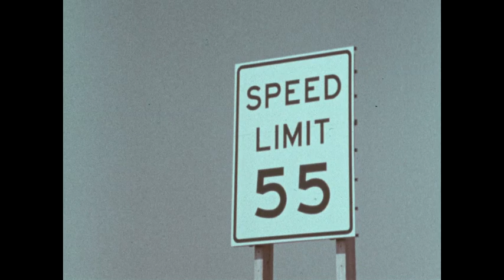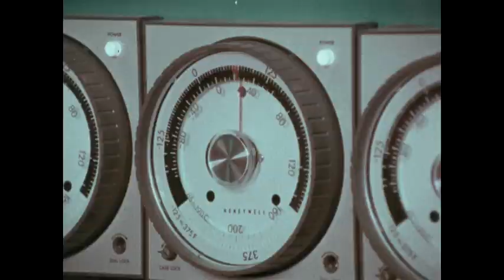Energy Seekers (1980)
Looks at Americans working to develop energy resources, including fossil fuels, synthetics, solar, biomass, nuclear fusion, thermal and wind power.